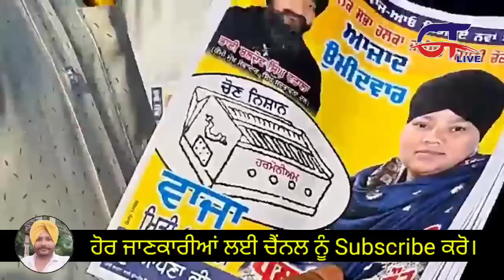AAP ਦੀ ਮੁੱਢਲੀ ਮੈਂਬਰਸ਼ਿਪ ਲੈਣ ਵਾਲੇ ਨੇ ਹੀ ਖੋਲ੍ਹੀ ਪਾਰਟੀ ਦੀ ਪੋਲ ਕਿਹਾ ਇਨ੍ਹਾਂ ਨੂੰ ਵੋਟ ਨਾ ਪਾਇਓ...? CT LIVE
CT LIVE CHANNEL M- 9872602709

CT LIVE CHANNEL (Chamakde Tare Punjabi Magazine)
Head Office :- LUDHIANA
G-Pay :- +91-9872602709